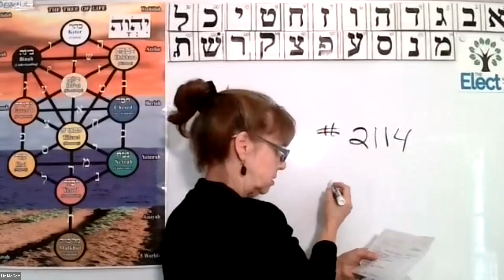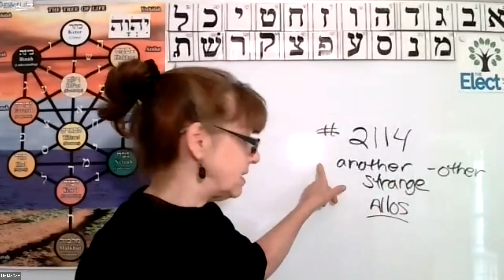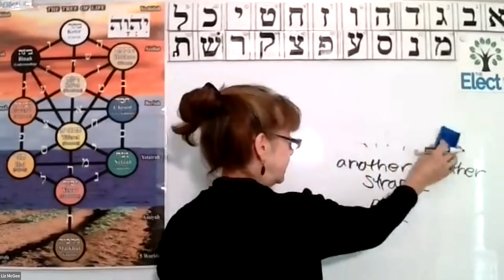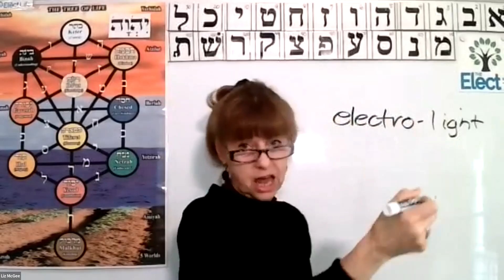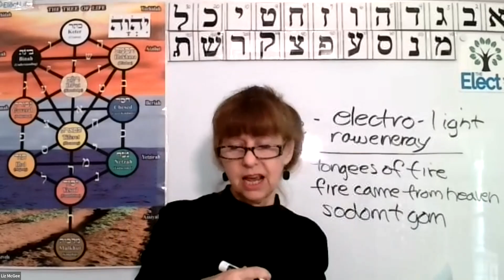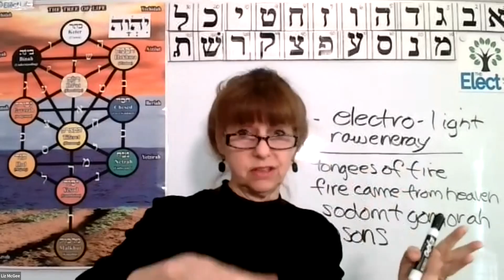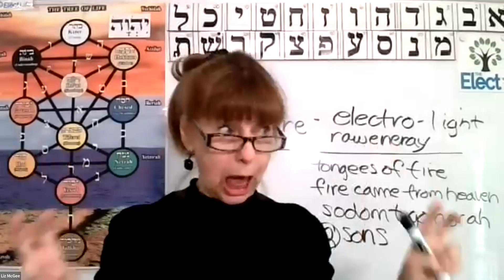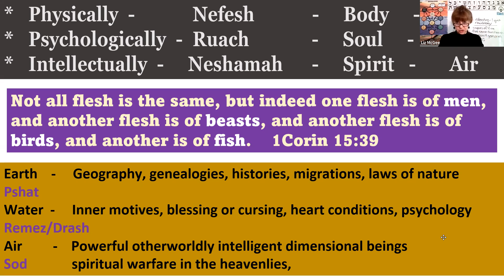Holiness, Strange Fire and your Dead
Holiness, Strange Fire and your Dead. what happened to cause the death of Aarons two sons. If you don't follow protocol especially safety protocol, you are "toast". Deeper insights into Parsha sections.

Website & Blog up for website news!  Audio only/Podcast versions on this and many more also available through your favorite podcast app.